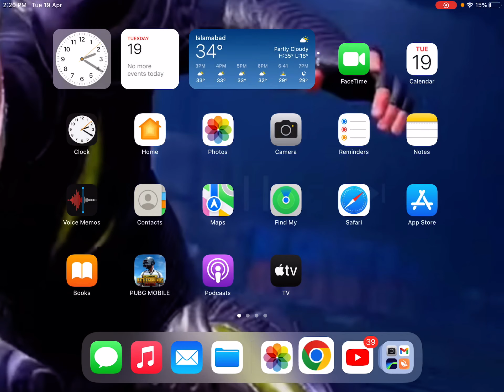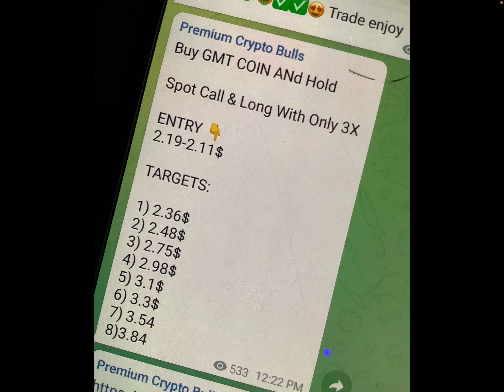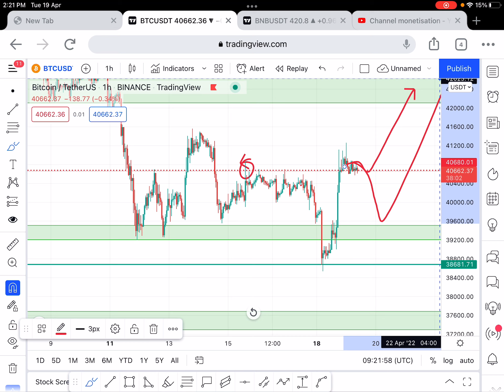Pump Or Fakeout 🚨 BTC Today In Hindi| BTC Price Prediction Technical Analysis Today Hindi |19 April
Happened ??🚨 BTC Today In Hindi| BTC Price Prediction Technical Analysis Today Hindi |11 April 2022

Wait For DUMP🚨 BTC Today In Hindi 🔴| BTC Price Prediction Technical Analysis Today Hindi

BREAKOUT Alert✅ BTC Today In Hindi 🔥| BTC Price Prediction Technical Analysis Today Hindi

Fake Pump BTC Today In Hindi 🔴| BTC Price Prediction Technical Analysis Today Hindi | 30 March 2022

Dump ALERT 🚨 BTC Today In Hindi| BTC Price Prediction Technical Analysis Today Hindi |30 March 2022

BTC Today In Hindi 🔴| BTC Price Prediction Technical Analysis Today Hindi | 30 March 2022

Dump ALERT 🚨 BTC Today In Hindi| BTC Price Prediction Technical Analysis Today Hindi |20 march 2022

For Chat 💬 Telegram : Umareebull